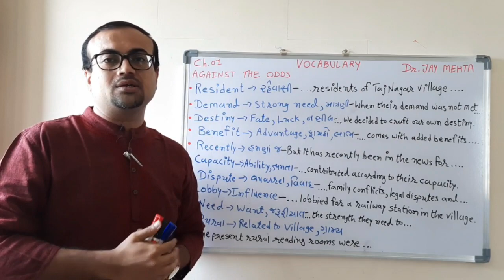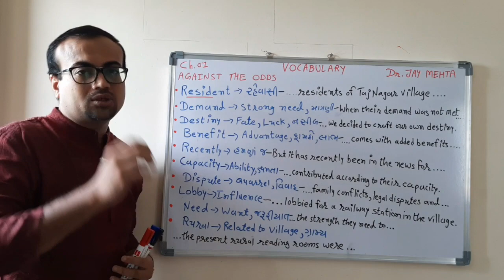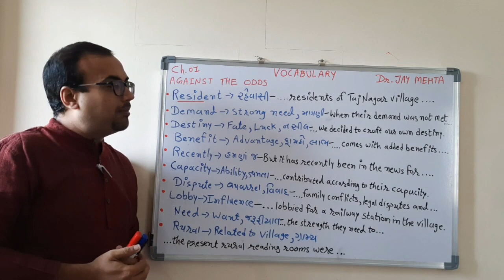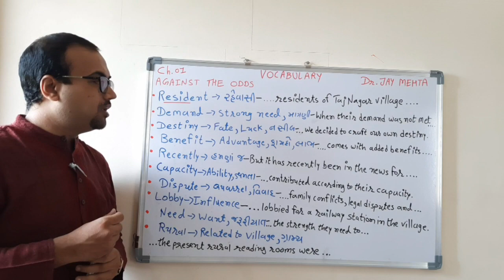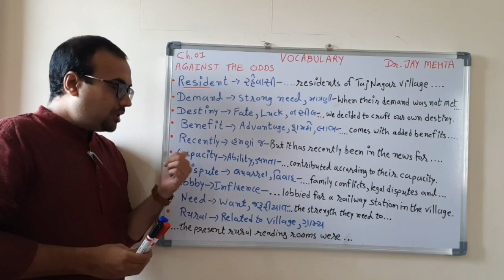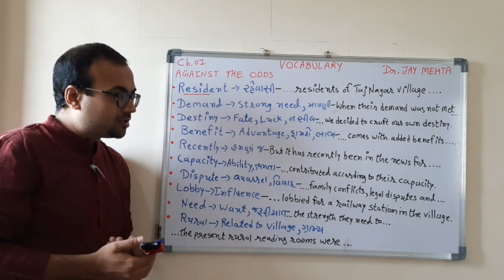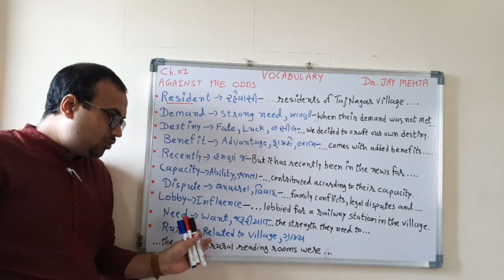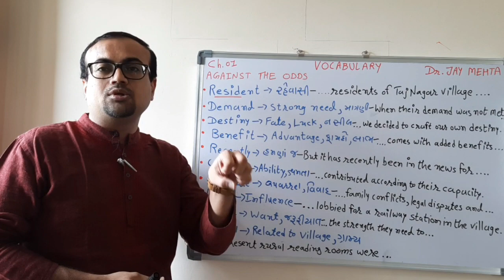ENGLISH Std. 10, Ch.01, (Second Language) VOCABULARY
A short discussion with examples of some words from Glossary